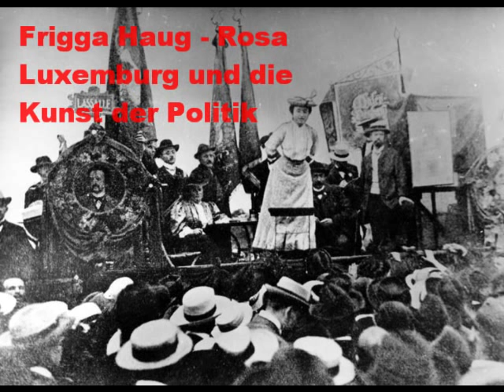Frigga Haug - Rosa Luxemburg und die Kunst der Politik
Vortrag von Frigga Haug